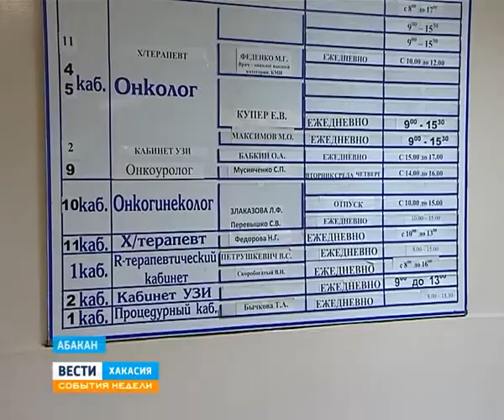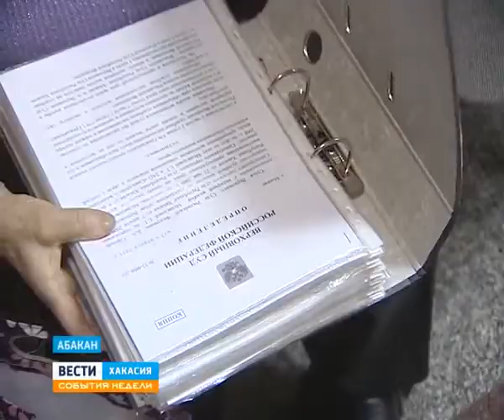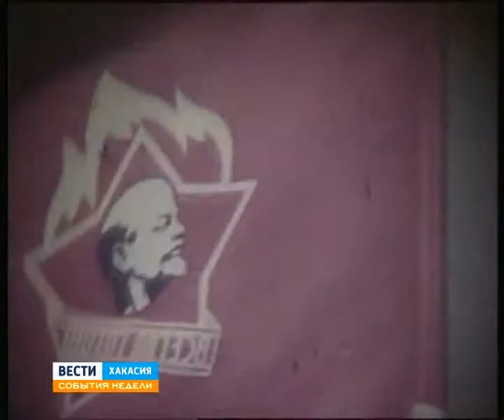23 02 14 Sobytia